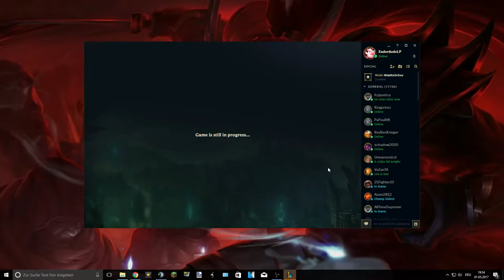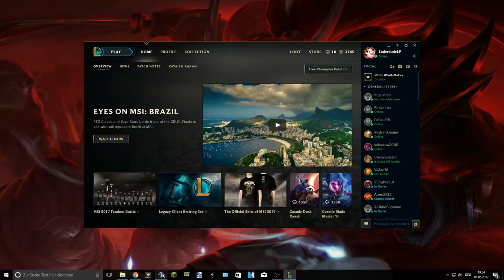ICH BIN ZURÜCK! | Akali Rasur LoL by EnderdudeLP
Heute mit dabei:

Mein letztes Video:

Mein vorletztes Video :
Erwähnte Personen:

Habe grade kein Plan! XD
Spielinformationen:
Spiel:
Server IP:
Spielmodus:
Mein Equipment:
Laptop (nicht zu empfehlen...)
Mein billiger Popschutz
Das wars! :D